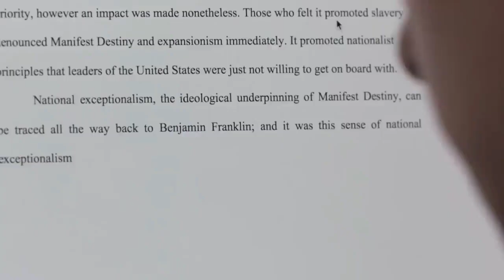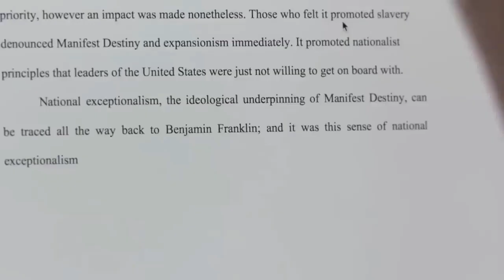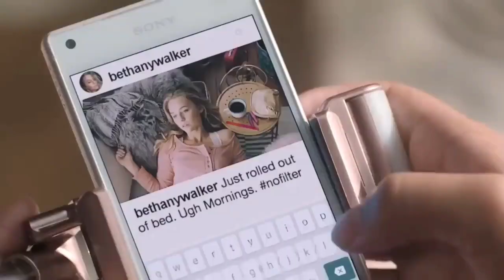Jumanji: Welcome to the Jungl‪e‬ - 2020 Explained | Jumanji Movie Explained in Hindi/Urdu Summarized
Jumanji: Welcome to the Jungl‪e‬ - 2020 Explained | Jumanji Movie Explained in Hindi/Urdu